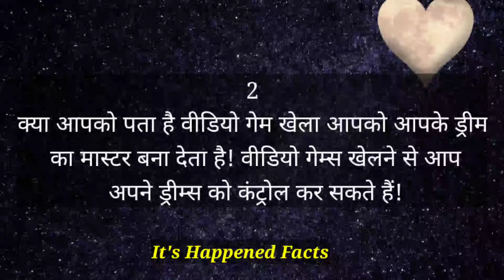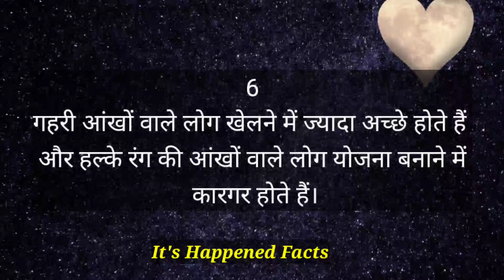मानव व्यवहार संबंधित साइकोलॉजी फैक्ट्स | psychology facts | psychology facts in hindi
Hey Everyone,

psychology facts about girls | psychology facts about relationship | psychology facts | psychology | interesting psychology facts |psychology in hindi | psychology | psychology of human behaviour |
Psychology of human behaviour |  psychology facts | मानव व्यवहार संबंधित सायकोलॉजी फैक्ट्स | facts